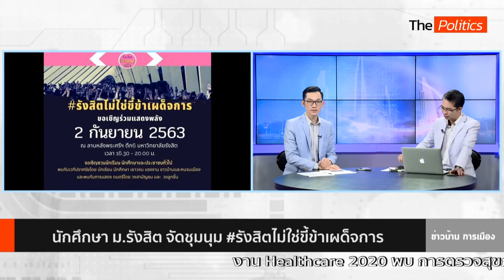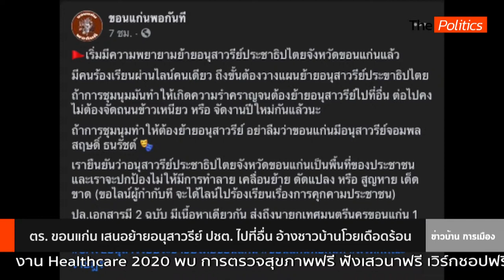Live : รายการ The Politics ข่าวบ้านการเมือง 2 กันยายน 2563 “บิ๊กตู่”จะมานั่งเก้าอี้ รมว.คลัง??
รายการ The Politics ข่าวบ้านการเมือง 2 กันยายน 2563
-นายกฯยืนยัน อดีต รมว.คลังมีปัญหาสุขภาพ พร้อมทำหน้าที่หัวหน้าทีมศก.
-”สันติ พร้อมพัฒน์” รมช.คลัง แบะท่าพร้อมนั่งรัฐมนตรีว่าการคลัง
-นศ.ม.รังสิตจัดเวทีปราศรัย